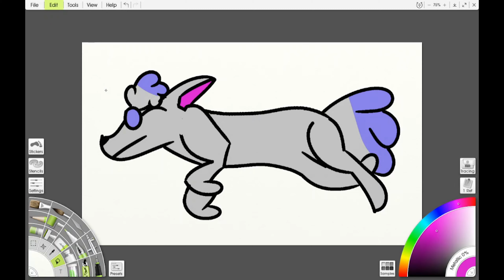Meme Speedpaint #3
/ erikrivera